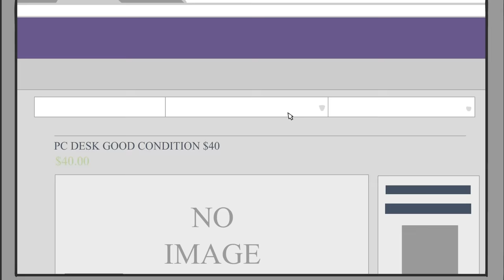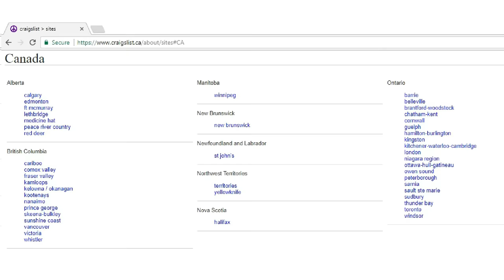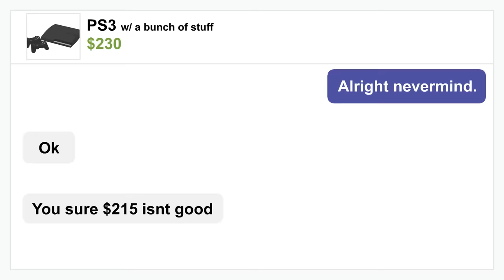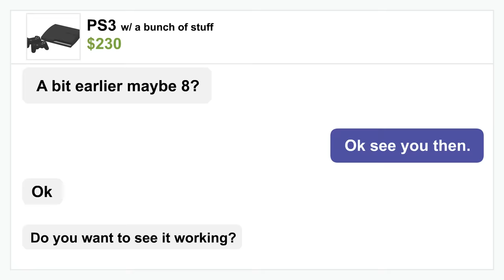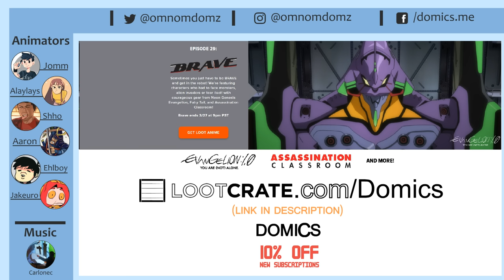Buying Used Things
Music of Domics, Vol. 1 (Music from the Animated Series)